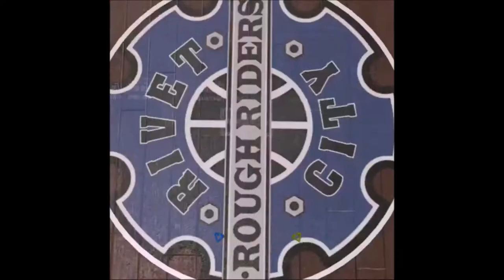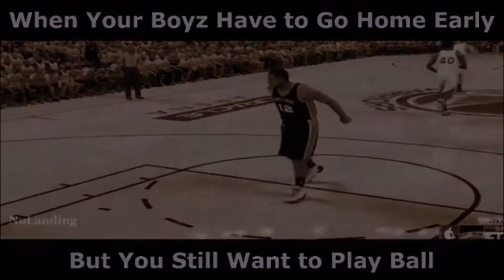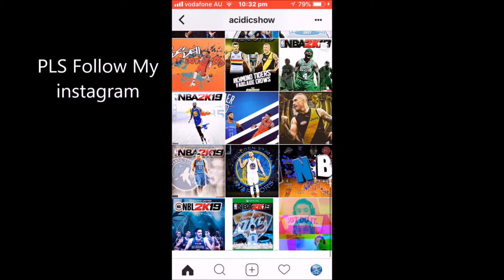NBA2K Wins and Fails Montage